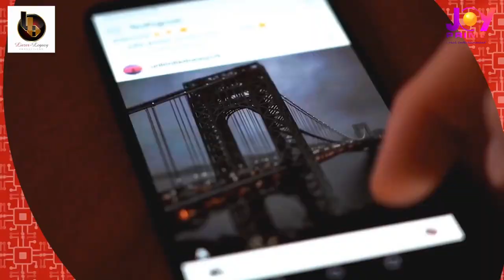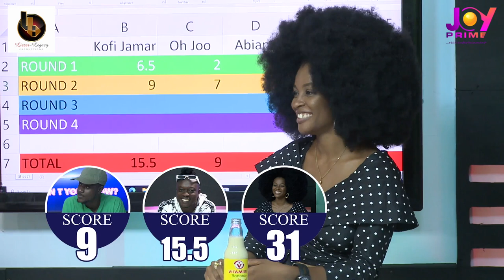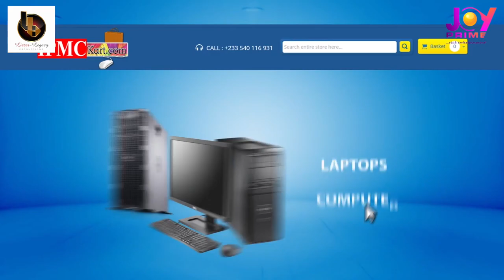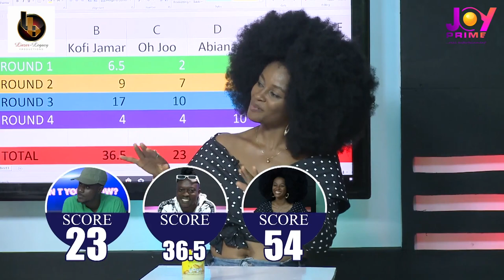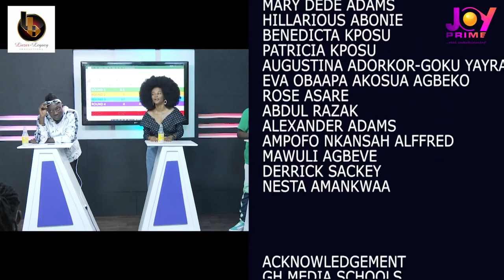What Don't You Know? Kofi Jamar Vs Abiana Vs Ojoo